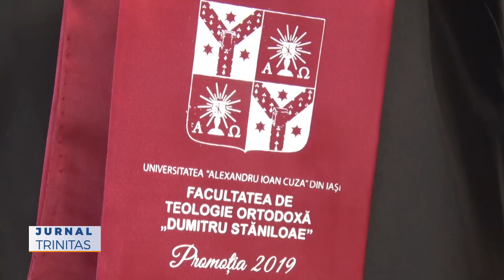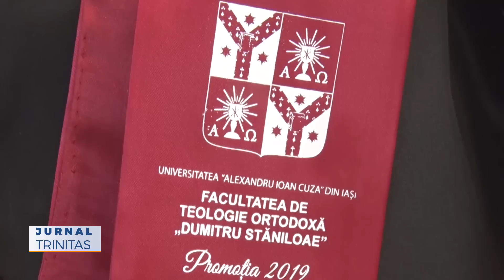Absolvenţii Facultății de Teologie din Iaşi au depus Jurământul de credinţă